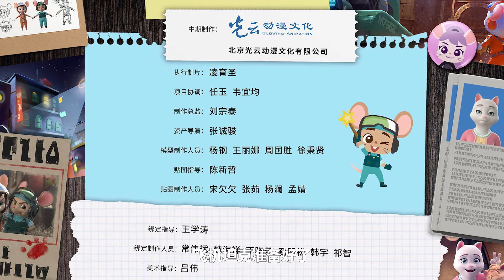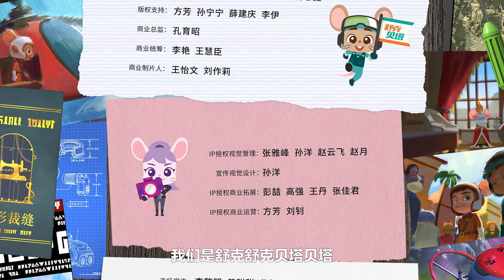《舒克贝塔》第一季08集丨蒙面高手丨儿童动画丨智勇双全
舒克贝特一起将神秘的蒙面高手抓住了，原来它竟然也是一只老鼠，但是事情却不是想象的那样。